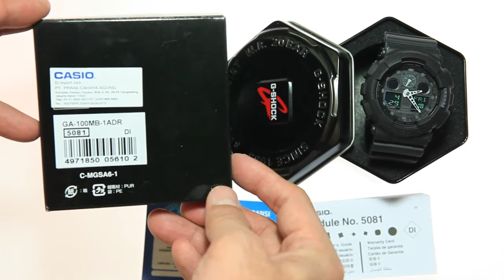Casio G-shock GA-100MB-1A : Unboxing